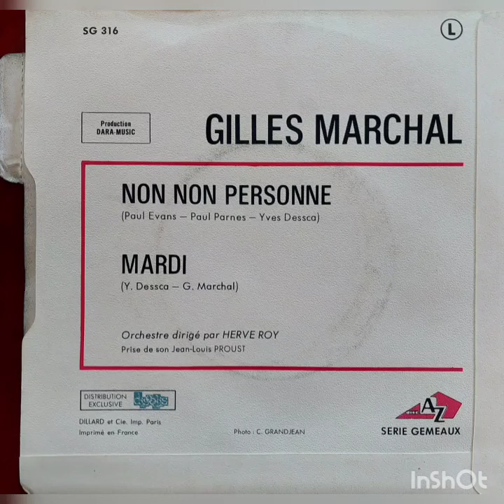Gilles Marchal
A: Non Non Personne
B: Mardi